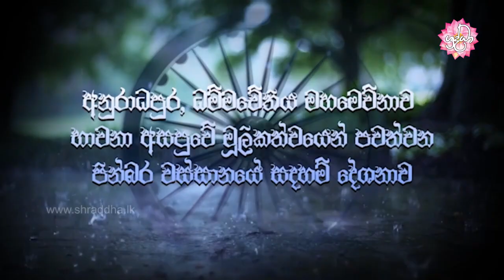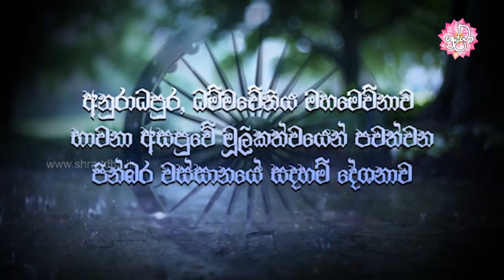කුමක් දුන්නාමද? කිංදද සූත්‍රය | වස්සානයෙන් ඇරඹි ධර්ම දේශනා අනුරාධපුර 33 | Shraddha TV